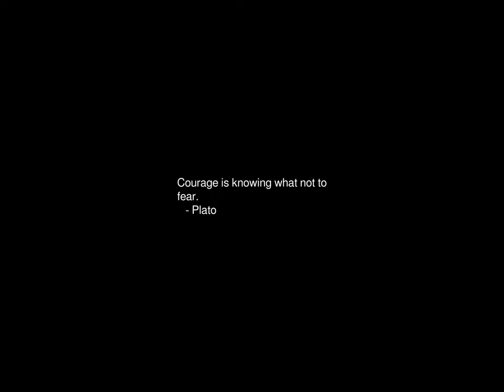Sunrise Time-lapse: Monday, October 07, 2024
On this day:
   Foundation of the German Democratic Republic (GDR or DDR), 1949
   Georgia Tech. beats Cumberland Univ. 222-0, 1916
   Maryland Governor Marvin Mandel sent to prison on fraud charges, 1977
   Mother Teresa of Calcutta awarded the Nobel Peace Prize, 1979
   Police stop Wilbur Mills car, Fanne Fox jumps into water, 1974
   National Heroes Day in Jamaica
   First Bandstand (later, American Bandstand) broadcast, 1957
   World Cotton Day

Today's random fortune, quote, or snark:
Money doesn't talk, it swears.
        -- Bob Dylan